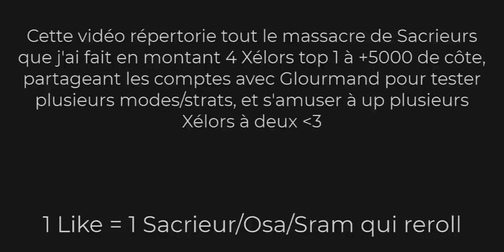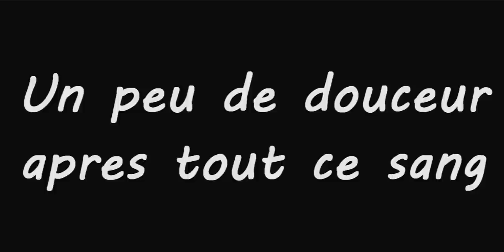TOP 1 XEL EXTERMINE TOUS LES SACRI DE DOFUS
Petite vidéo qui reprend les meilleurs kills sur mes 4 Xélors montés top 1 à plus de 5000 de côte (2.58). On y retrouve tous types de stratégies, que ce soit en Héqache, en EDV, en boucle RS infini etc etc...